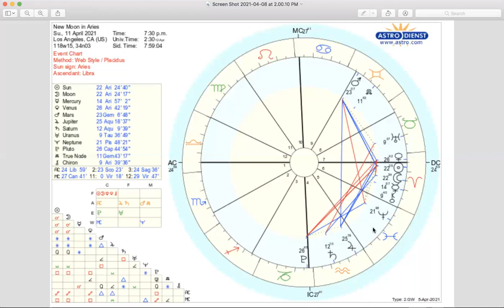New Moon in Aries 2021 Forecast and invitation to set intentions with vibrational alignment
Relationships with thyself and others - long term relationships are being activated and value in thyself.

Join me in setting intentions as I have had many people around the world benefit from my new moon despacho ceremonies.  Check out the event page here if you want to get on board -